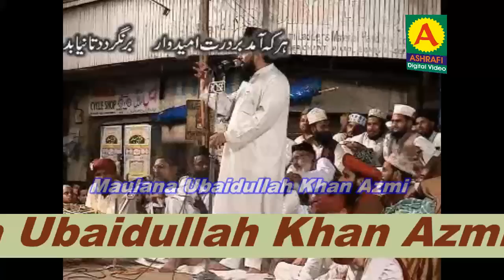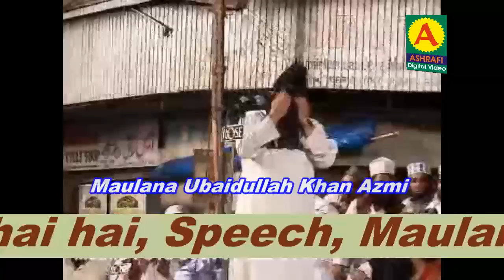Bayan : मौत एक सच्चाई - Maulana Ubaidullah Khan Azmi - islami Taqreer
Recorded & Uploaded by: Ashrafi Digital Video
The Best Place Of view Latest And Superhit Islamic Videos.
All Latest Bayan,
Best Taqreer,
Best Maulana Bayan Video,
Islamic Taqreer,
islamic Naat Shareef,
Naat.